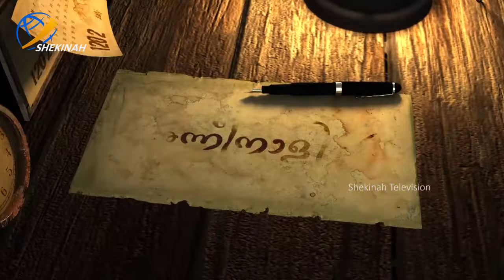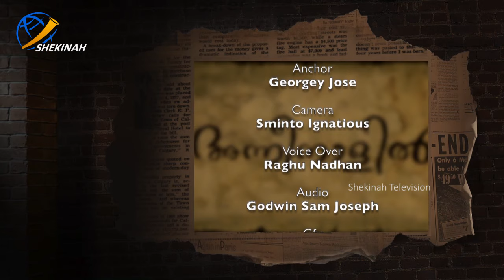അന്തോണീസ് പുണ്യാളന്റെ ജീവിതാവഴികളിലൂടെ ഒരു തീർത്ഥാടനം|Shekinah Television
അന്തോണീസ് പുണ്യാളന്റെ ജീവിതാവഴികളിലൂടെ ഒരു തീർത്ഥാടനം